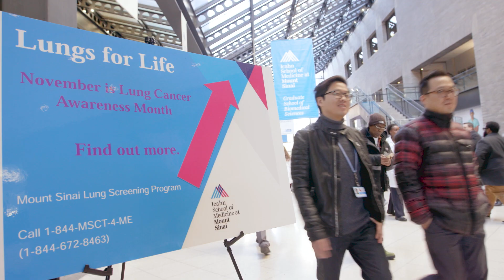Jorge Gomez, MD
Jorge Gomez, MD, is Assistant Professor of Hematology and Medical Oncology at the Icahn School of Medicine at Mount Sinai.